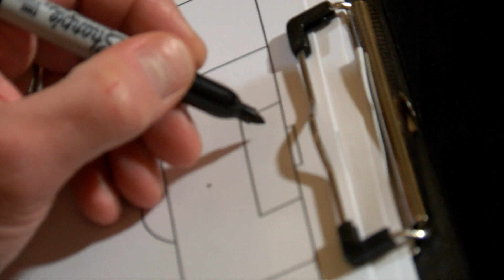TRAILER | Mark Hateley | Top Team